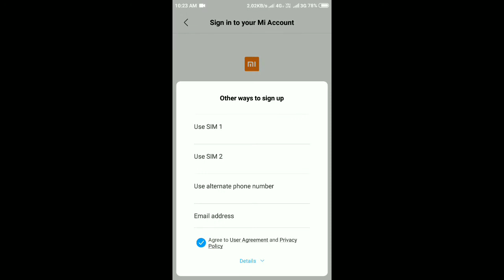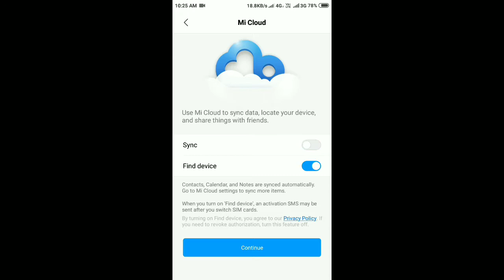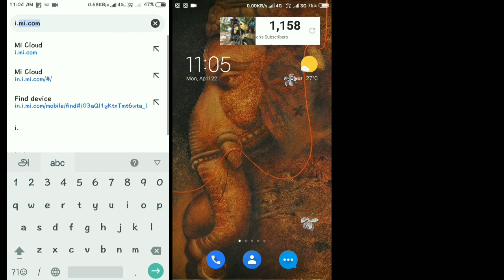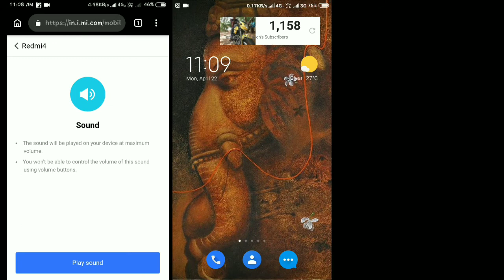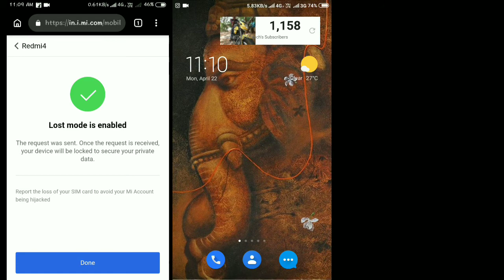How to Find Stolen/Lost Mobile in Tamil | Tamil Edison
TELEGRAM Hi friends, I show you in this video how to find the stolen/lost Mobile.

sign-up your mi account

four way sign-up process
1. sim - 1
2. sim - 2
3. Alternate Mobile number

NEXT
* sign-in that account for your redmi mobile

* Finding device option notification on

* This process only do your Mobile.

IF YOU LOST/STOLEN YOUR MOBILE
* Open chrome Browser

* sign-in your account

* Click Find device option

* find the location to google map and press the play sound

* incase your Mobile was stolen Activate the LOSTMODE lock your device

* last option is Erase data

              THANKYOU SEE YOU AGAIN

               ☺️☺️☺️ மகிழ்ச்சி ☺️☺️☺️